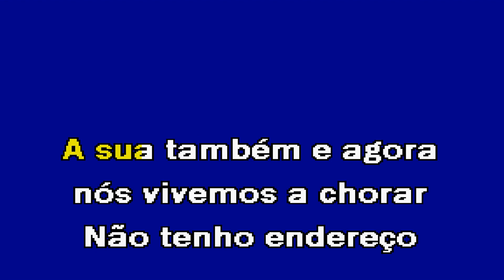FOFOQUEIRA Diapasão Karaoke